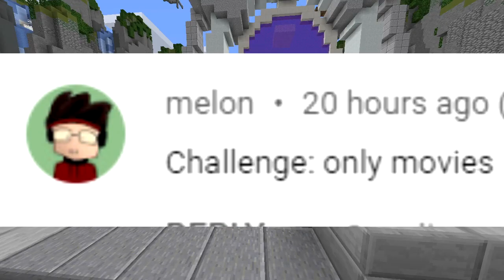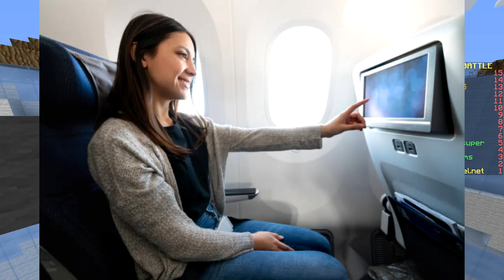ONLY MOVIES CHALLENGE (Minecraft Build Battle)